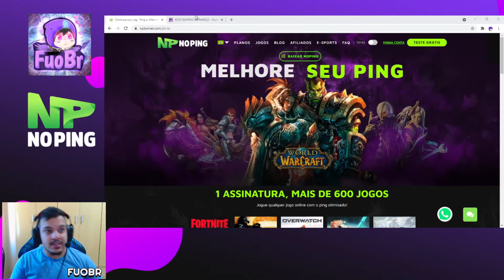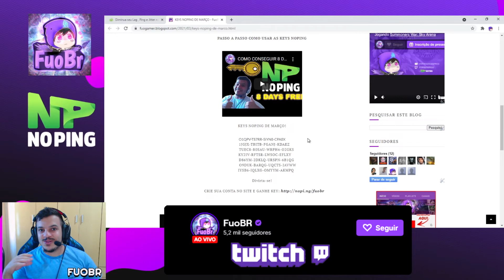KEYS NOPING DE MARÇO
Canal FuoBR
Keys NoPing Free

Contato Instagram: @fuobroficial